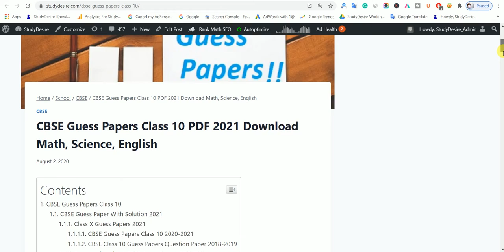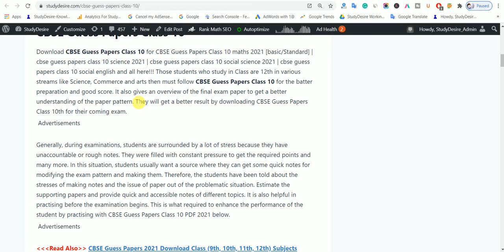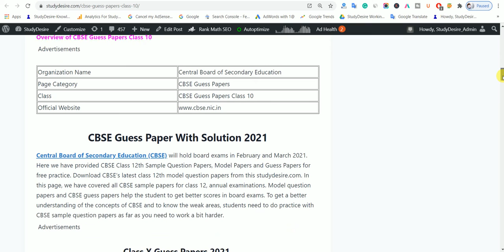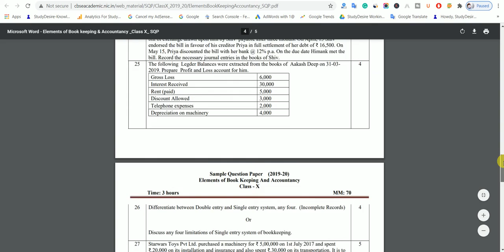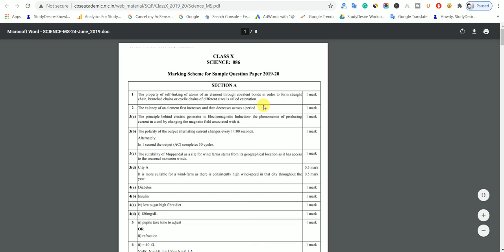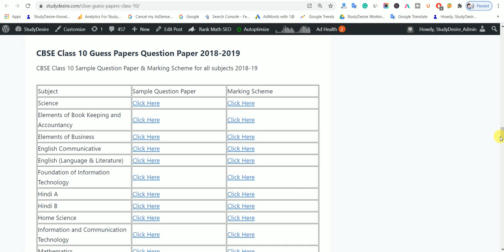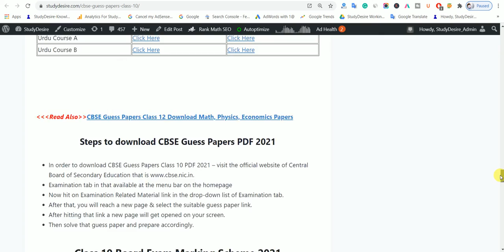CBSE Guess Papers Class 10 PDF 2021 - 2022 🔥🔥 Download Math, Science, English 🔥🔥 PDF Free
Download CBSE Guess Papers Class 10 for CBSE Guess Papers Class 10 maths 2021 [basic/Standard] | CBSE guess papers class 10 science 2021 | CBSE guess papers class 10 social science 2021 | CBSE guess papers class 10 social English and all here!!! Those students who study in Class are 10th in various streams like Science, Commerce and arts then must follow CBSE Guess Papers Class 10 for the batter preparation and good score. It also gives an overview of the final exam paper to get a better understanding of the paper pattern. They will get a better result by downloading CBSE Guess Papers Class 10th for their coming exam.

CBSE Guess Papers For Class 10 Social Studies 2021,
CBSE Guess Papers For Class 10,
CBSE Guess Papers For Class 10 Maths,
CBSE Guess Papers For Class 10 Science,
CBSE Guess Papers For Class 10 Evs,
CBSE Guess Papers For Class 10 English 2021,
CBSE Guess Papers For Class 10 Evs In Hindi Pdf,
CBSE Guess Papers For Class 10 Evs In Hindi,
CBSE Guess Papers For Class 10 Price List 2021,

CBSE Guess Papers For Class 10 Maths 2021,

CBSE Guess Papers For Class 10 English Grammar,

CBSE Guess Papers For Class 10 Evs In Hindi 2022,

Ncert Class 10 Books Online 2022,

Ncert Class 10 Maths Book Pdf,
Ncert Books,
Cbse Books For Class 10,
Cbse Guess Papersfor Class 10 Evs,